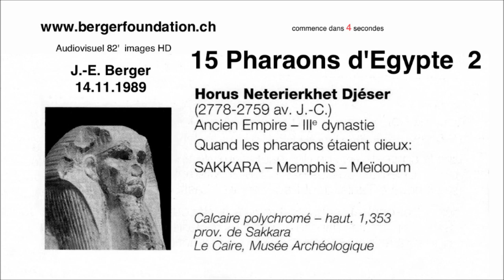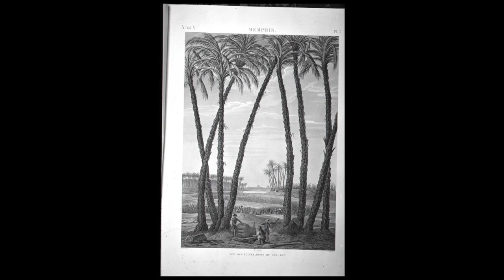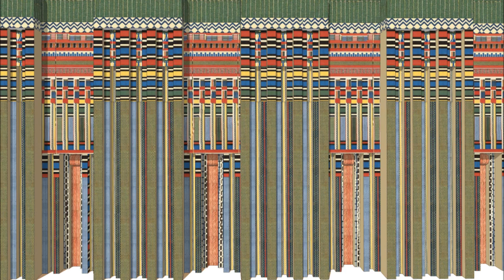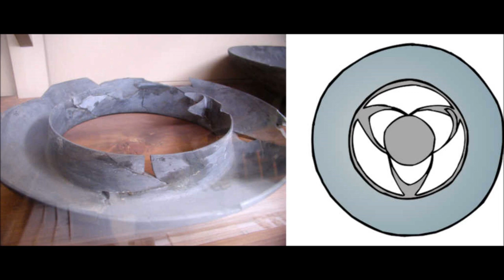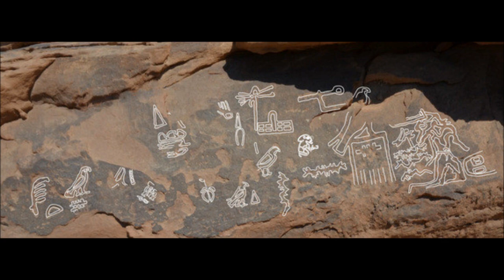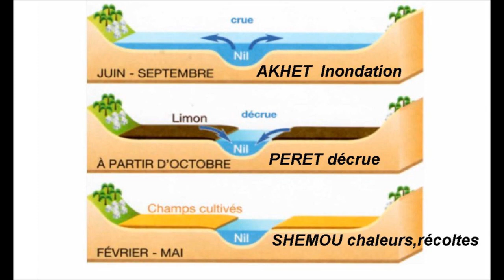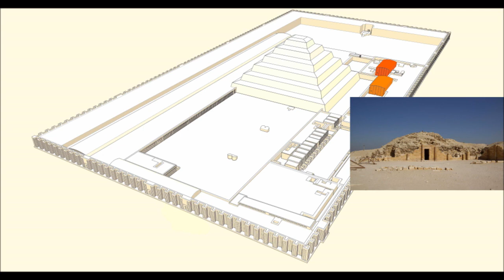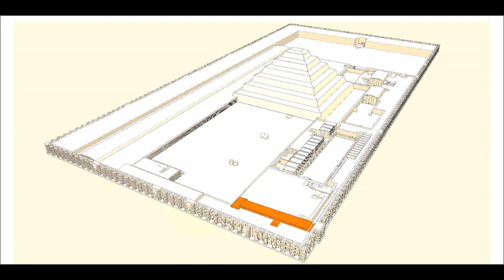Quinze pharaons en quête d'absolu [2]:Horus Neterierkhet Djéser (2778-2759 av.J.-C)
Période thinite - Ier dynastie. A l'aube de l'histoire : Memphis- El-Kab, Badari - Kom el-Ahmar.

Ancien Empire -IVième dynastie. Guizeh - Memphis - Sakkara - Assouan.

Sésostris III - Moyen Empire - XIIe dynastie.

Le monde en 1308 avant J.-C. L'Egypte de 2382 à 1308 avant J.-C. Les pharaons au temps d'Ousirhat. Les contemporains d'Ousirhat. Les statues de la cachette de Luxor. La tombe thébaine au.